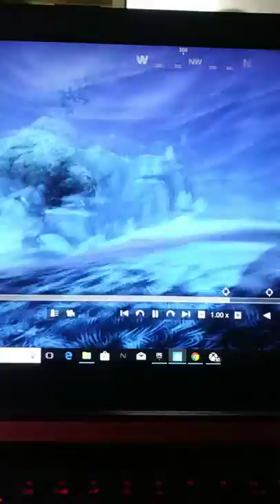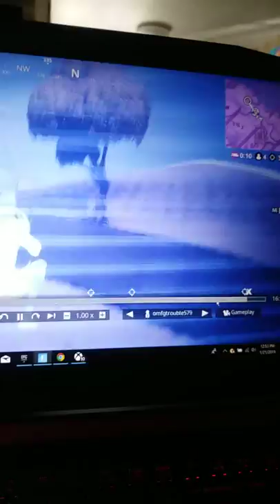Omg clutch fortnite